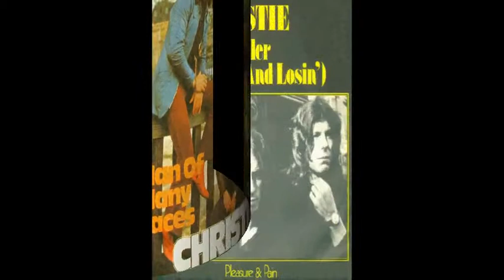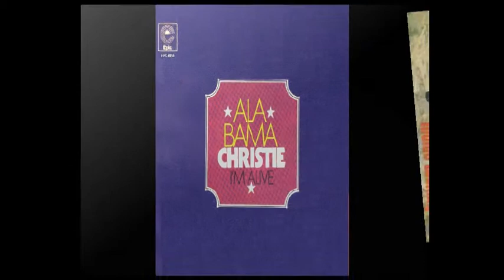Christie Magic Highway